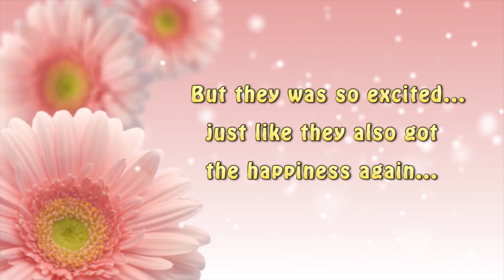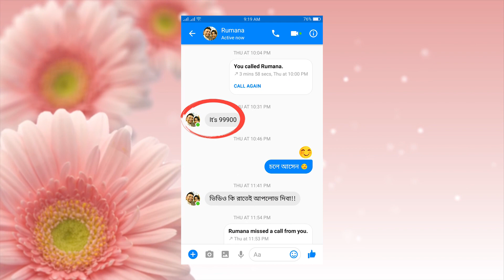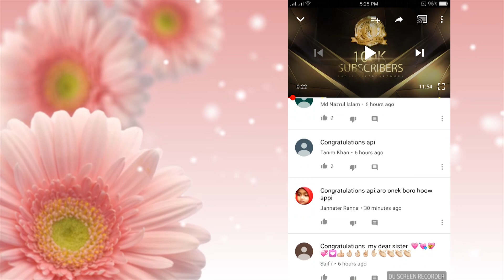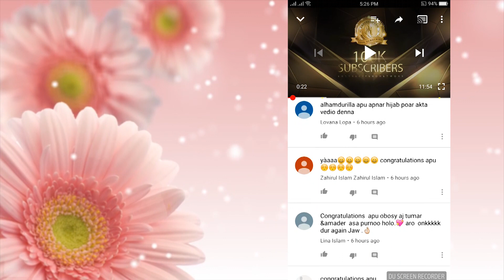Thank you video for my cooking you tuber friends // Easy Recipe BD Network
তাদের মাঝে একদল ছিল বাঙালী কুকিং ইউটিউবার।
তাদের জন্য স্পেশালী আমার আজকের ভিডিও।
এছাড়া আপনারা যারা দর্শকরা আমাকে শুভেচ্ছা জানিয়েছেন, তাদের জন্যও রইল অনেক অনেক ভালবাসা।

আপনার রান্নার ছবিসহ আপনার অভিজ্ঞা শেয়ার করুন আমাদের ফেসবুক কুকিং গ্রুপ  Easyrecipebd তে।